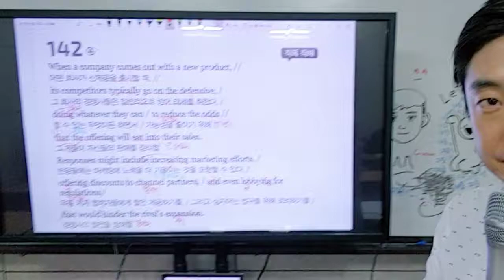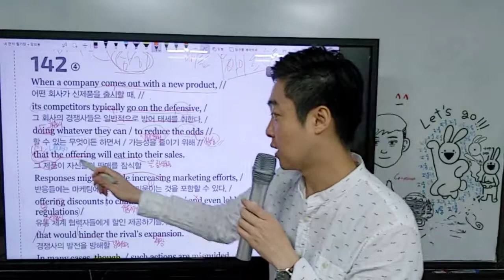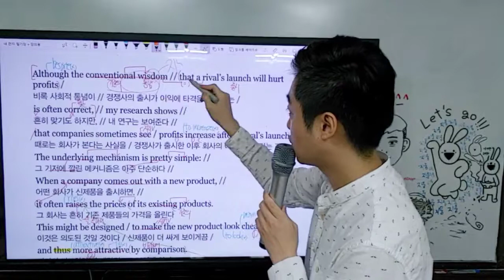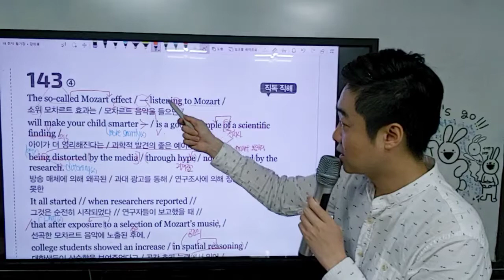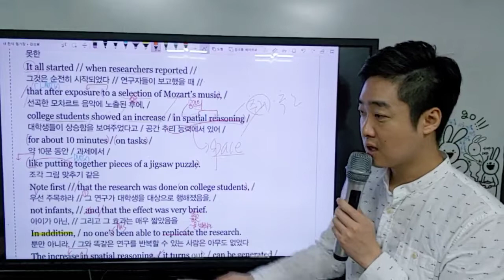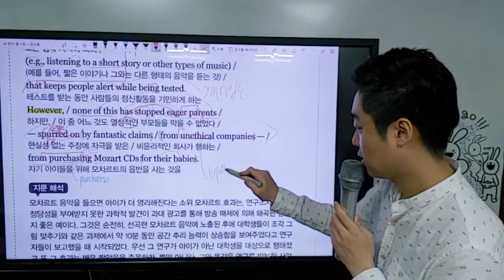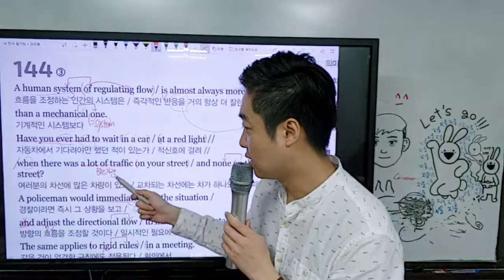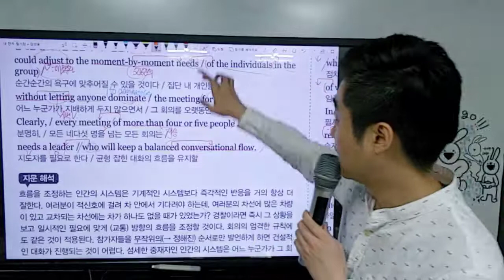Booster 어법,어휘 142-144번